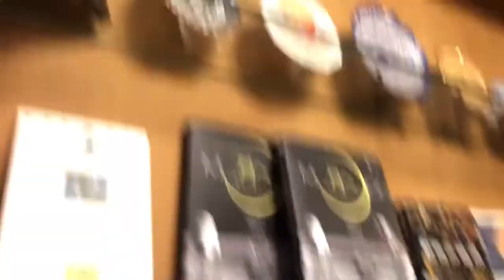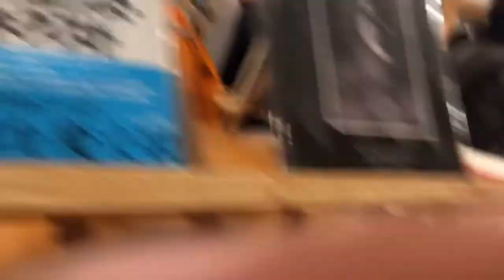Turkish camii mosque vlog #16